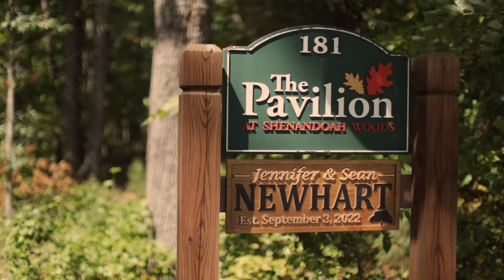Highlight Wedding Video Jennifer and Sean on Canon EOS R and Canon 5D Mark III Shenandoah Mountains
Enjoyed this beautiful wedding in the Shenandoah Mountains on a beautiful day. Could have asked for a better day. This was all filmed on the Canon EOS R and Canon 5D Mark III. Ronin RS 2, Slider, and Tripods.